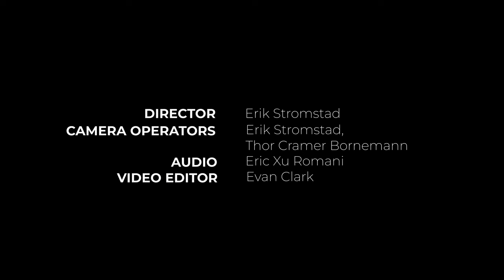MUNA – Anything But Me (live for The Current)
Band members
Catherine "Katie" Gavin
Naomi McPherson
Josette Maskin

Credits
Host – Jade
Guests – MUNA
Producer – Derrick Stevens
Technical Director – Erik Stromstad
Camera Operators – Erik Stromstad, Thor Cramer Bornemann
Audio – Eric Xu Romani
Video Editor – Evan Clark